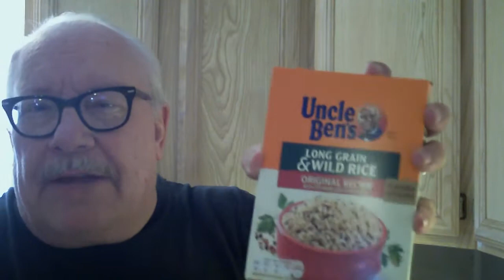Slow Cooker - Wild Rice Cream Of Mushroom Soup - My Way - Part 1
Delicious, easy soup great on a cold day!

Part 1:  The ingredients